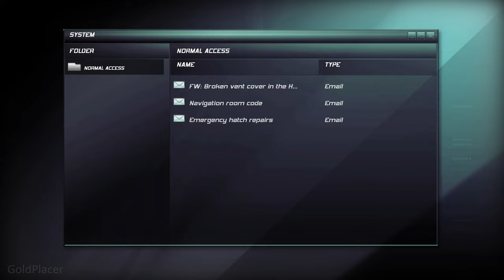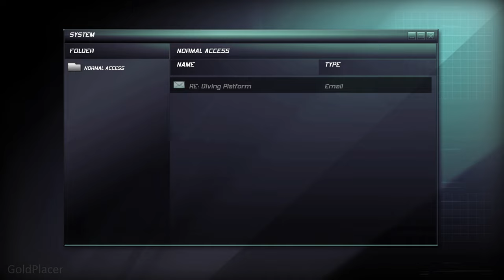Navigation Room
00:00 Change of plans
01:30 If Sam interrogates the sailor
02:05 Emails
03:10 Navigation room
04:20 One more interrogation and email